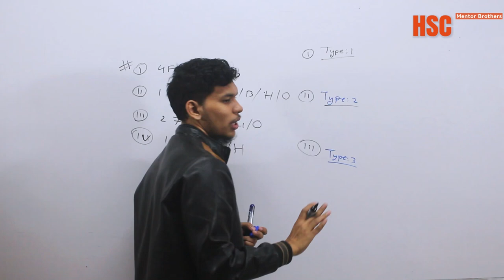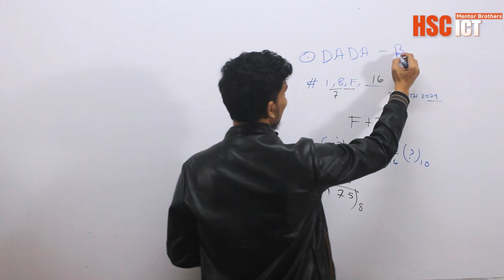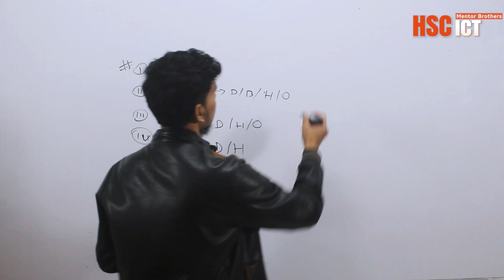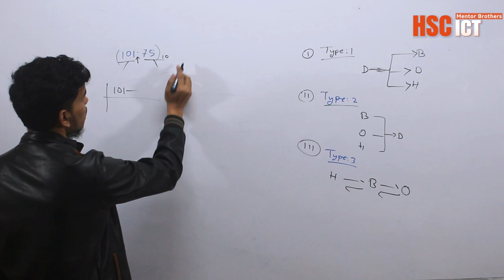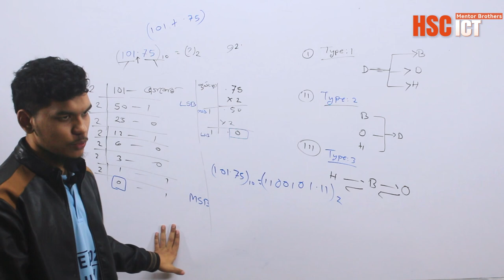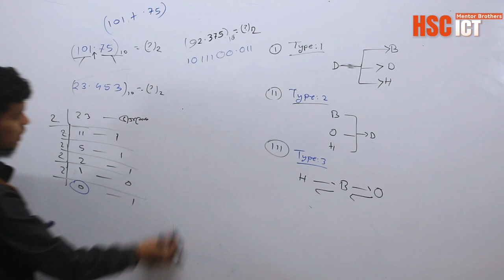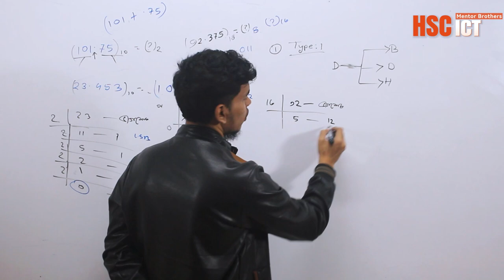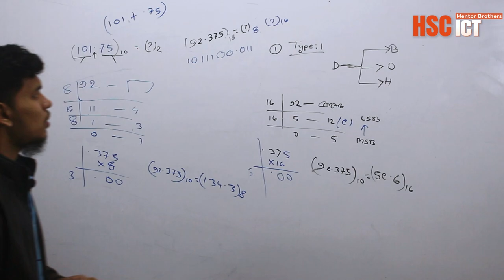Number System Chapte3.1 Lecture-02। HSC ICT Decimal to Binary Octal Hexadecimal । Mentor Brothers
Study_with_RIFAT_SIR
Convert from decimal to binary, octal, hexadecimal || 3rd chapter numbering system hsc ict class ||
HSC ICT Chapter 3.1 Number System | CQ + MCQ
Decimal to Binary, Octal and Hexadecimal Conversion । Chapter-3
এক ভিডিওতে সকল সংখ্যা পদ্ধতির রুপান্তর
Certainly! Converting from decimal to binary, octal, and hexadecimal is a fundamental skill in computer science and information and communication technology (ICT). Here's how you can perform these conversions:

### Decimal to Binary Conversion:
To convert a decimal number to binary, you can repeatedly divide the decimal number by 2 and record the remainders. Then, read the remainders from bottom to top to get the binary equivalent.

**Example:**
Let's convert decimal number 25 to binary:

25 ÷ 2 = 12 remainder 1
12 ÷ 2 = 6 remainder 0
6 ÷ 2 = 3 remainder 0
3 ÷ 2 = 1 remainder 1
1 ÷ 2 = 0 remainder 1

Reading the remainders from bottom to top, we get: `11001`.

So, the binary equivalent of decimal 25 is `11001`.

### Decimal to Octal Conversion:
To convert a decimal number to octal, you can repeatedly divide the decimal number by 8 and record the remainders. Then, read the remainders from bottom to top to get the octal equivalent.

**Example:**
Let's convert decimal number 25 to octal:

25 ÷ 8 = 3 remainder 1
3 ÷ 8 = 0 remainder 3

Reading the remainders from bottom to top, we get: `31`.

So, the octal equivalent of decimal 25 is `31`.

### Decimal to Hexadecimal Conversion:
To convert a decimal number to hexadecimal, you can repeatedly divide the decimal number by 16 and record the remainders. Then, convert each remainder greater than 9 to its corresponding hexadecimal digit (A=10, B=11, C=12, D=13, E=14, F=15), and read the remainders from bottom to top to get the hexadecimal equivalent.

**Example:**
Let's convert decimal number 25 to hexadecimal:

25 ÷ 16 = 1 remainder 9
1 ÷ 16 = 0 remainder 1

Since the remainder 9 corresponds to the hexadecimal digit `9`, reading the remainders from bottom to top, we get: `19`.

So, the hexadecimal equivalent of decimal 25 is `19`.

These are the methods you can use to convert decimal numbers to binary, octal, and hexadecimal representations. It's important to practice these conversions to gain proficiency.